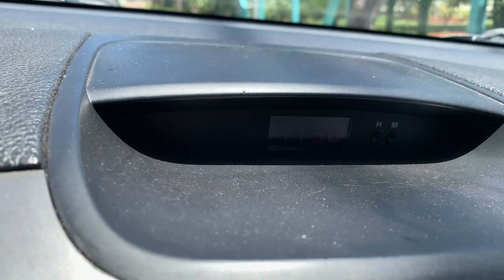Vamos à lagoa?